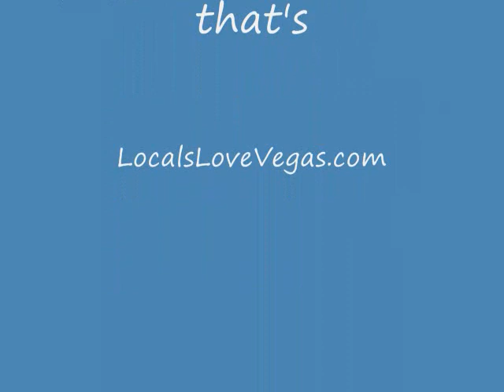1986 ALCS Ron Futrell Reports Red Sox vs. Angels Oct 1986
Anaheim, Ca. 1986 American League Championship Series. Angels vs. Red Sox. Ron Futrell interviews Marty Barrett KTNV TV Oct 9, 1986